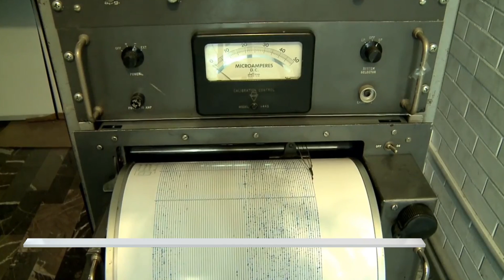RAVENNA: Terremoto, notte in macchina per tanti cittadini spaventati | VIDEO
Un forte boato, paragonabile quasi a un’esplosione. Breve ma molto intensa. Questo la descrizione che molti cittadini ravennati hanno fatto del terremoto che ha colpito la città pochi minuti dopo la mezzanotte e che è stata chiaramente avvertita in tutta la provincia e anche in diverse altre zone della regione. Una scossa di magnitudo 4.6 con epicentro a 11 chilometri da Ravenna e situata a 25 chilometri di profondità e che ha fatto letteralmente scattare dal letto tante persone che si sono ritrovate fuori di casa e, dato lo spavento hanno preferito trascorrere la notte in auto. Il tutto mentre la terra continuava a tremare, con altre scosse di minore entità che si sono ripetute più volte.E proprio dai social è arrivato il primo messaggio del Sindaco Michele de Pascale che ha provveduto a dare le prime rassicurazioni. Il terremoto, il più forte della storia recente per quanto riguarda Ravenna, non ha prodotto gravi danni. Non si registrano infatti feriti e tutte sembra stotto controllo anche per quanto riguarda edifici e abitazioni, anche se in via precauzionale oggi le scuole sono state tenute chiuse.